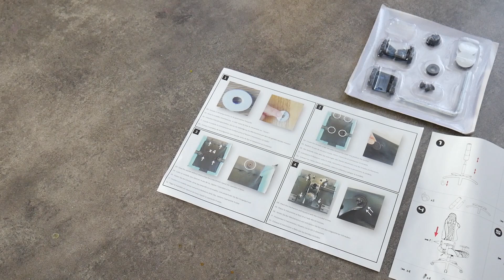Empire Gaming Racing 700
Présentation du siège Gamer Racing 700 de chez Empire Gaming

ae176 en fin de lien de ton achat !
ça te coute rien et ça fait plaisir xD